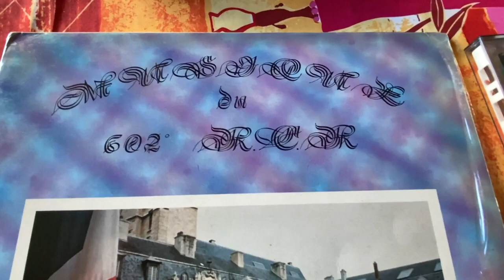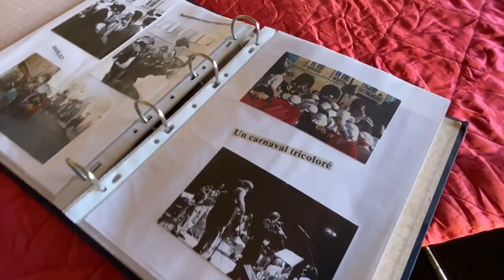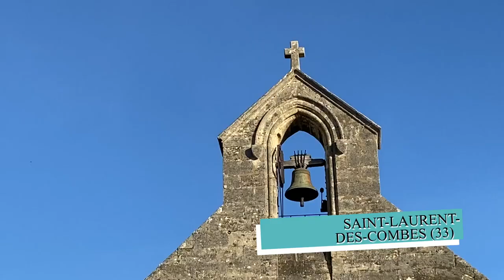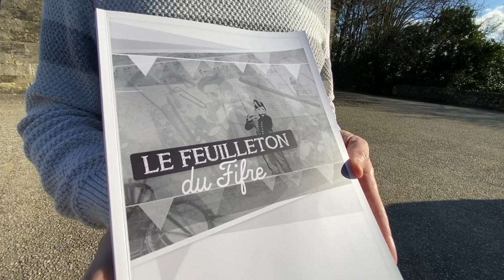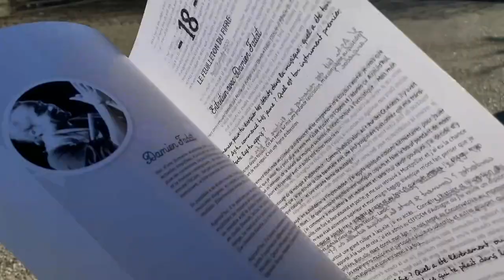Musique : portrait de Sylvain Roux, joueur de fifre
Images de Bertrand Lasseguette. Montage Alexandra Cassar.